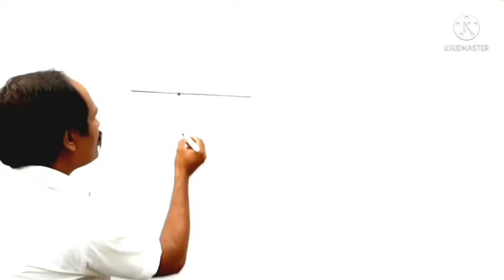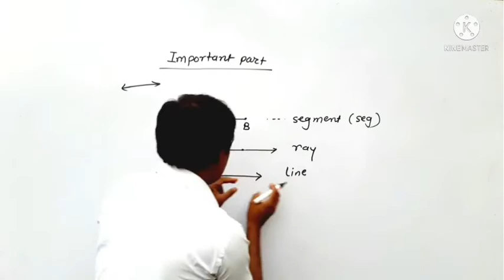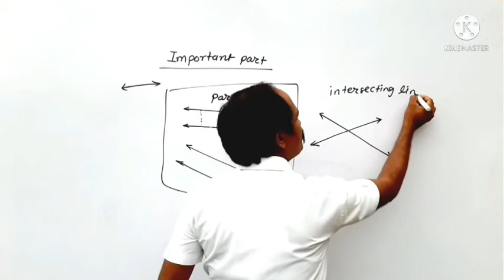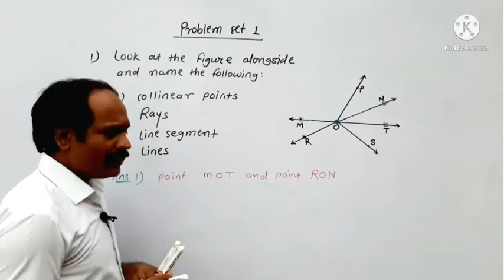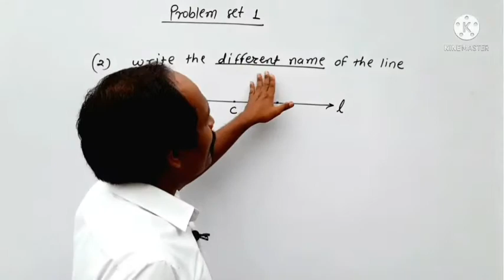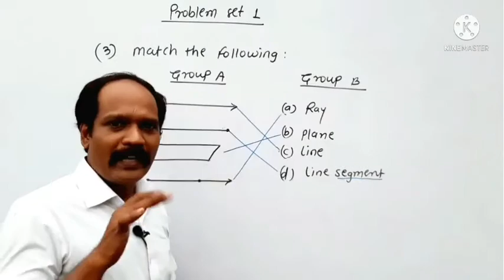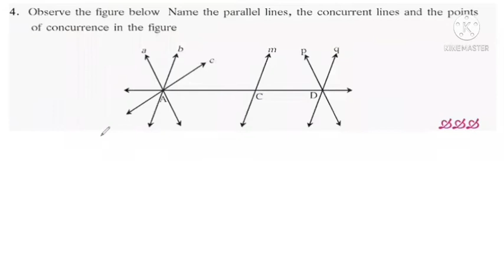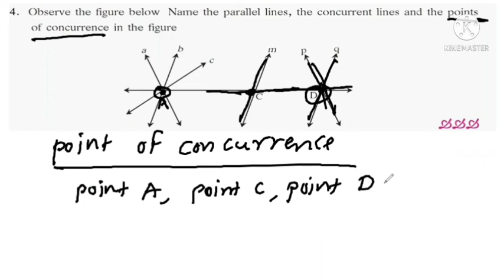practice Set 1 (6th class)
मै Rajesh Sir, proprietor of VIDYANIKETAN CLASSES आपका स्वागत करता हू l इस lockdown में बच्चों की शिक्षा पर बहुत ही बुरा प्रभाव पड़ा है l वे online शिक्षा ले रहे है पर बहुत से बच्चों को कुछ भी समझ में नहीं आ रहा है इसलिए हमने आप की problem solve करनेे के लिए VIDYANIKETAN classes  channel आपके साथ है 👈

यह जो  चैनल है इसमें हम आपका homework बहुत ही आसान तरीके के से समझाकर complete कर दिया जाता है l इसने आपको Study करने में बहुत ही आसानी होगी l  इस channel   में maharashtra state board के 5th, 6th and 7th के maths की book के complete problem set के सभी solutions मिल जाएंगे l और 10th class के सभी wordical problem के easy solution भी प्राप्त हो जाएंगे l

इस vidio में हम ज्यादा से ज्यादा हिन्दी भाषा का प्रयोग करते है ताकि निम्न स्तर के बच्चों को भी आसानी से समझ में आ सके l हमारी हमेशा कोशीश यही रहेगी कि आप की problem को हम easy से easy तरीके समझाकर solve करें ना कि difficult language का इस्तेमाल करके बच्चों को कन्फ्युज करें l

अगर हमारा तरीका और हमारे contents आपको पसंद आते हो तो आप इसे अपने दोस्तों में जरूर शेयर कीजिए और हमारे channel को subscribe कर bell icon का बटन दबाये और all पर click जरूर  कीजिए ताकि हमारे vidio आप तक सबसे पहले पहुंचे

we provide you link of all vidio